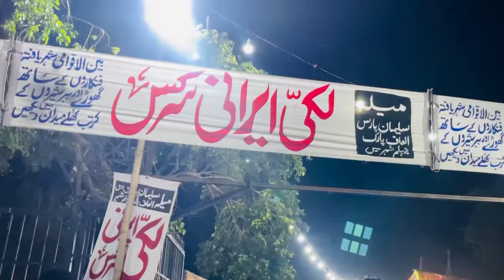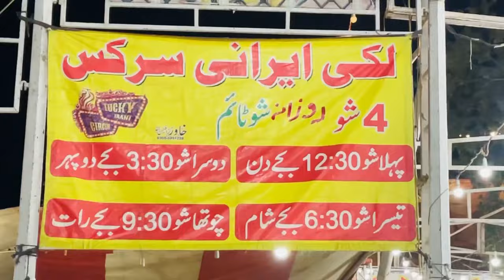Hazrat Salman Paras Mela Video | Village Mela In Jhelum Punjab Pakistan | Village Fair Video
Jhelum mein saja baba ji hazrat sakhi salman paras ka mela
Mela
Fair
Village mela
Village fair
Gaon ka mela
City mela
City festival
Village festival
Shehar ka mela
City fair
Salman paras
Jhelum
Peoples
Shops
Entertainment